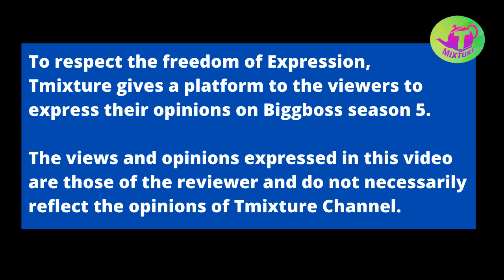శ్రీరాం గురించి బిగ్ బాస్ నుండి ఎలిమినేట్ అయిన వారు ఏమన్నారంటే Biggboss Review : Kalpana Kolasani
Biggboss 5 Telugu Videos | telugu BB5 Tmixture Channel

83 సమస్యల మనిషి కథ గౌతమ బుద్ధుడు Goutama buddha 83 problems man story - Ithihasam videos